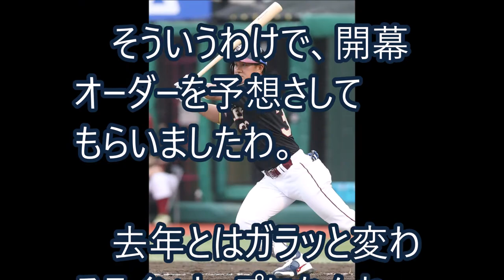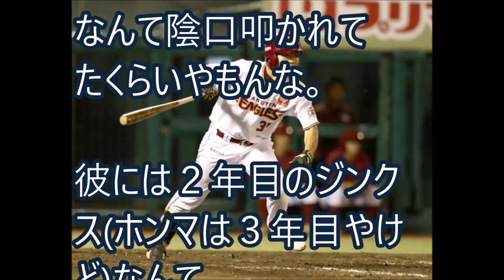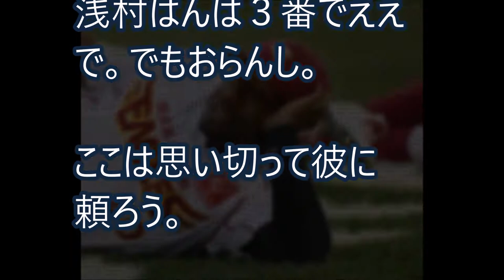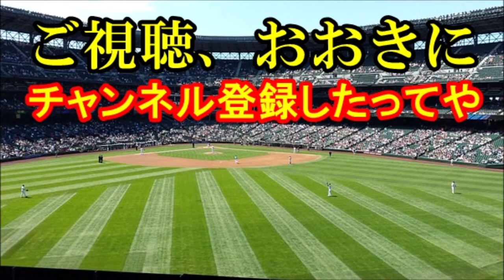楽天イーグルスの開幕オーダーを予想してみたで！この人を４番で強力打線が完成！今年はいける【これが野球や！】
東北楽天ゴールデンイーグルスの開幕オーダーを予想してみたで！
なかなか重厚な打線になったわ。
開幕までみんな、怪我だけせんといてや！

【関連動画】
楽天のオコエ瑠偉の現在の姿に涙が止まらない…数々の呆れた素行から一変した理由とは…